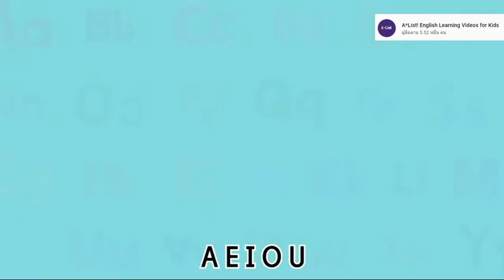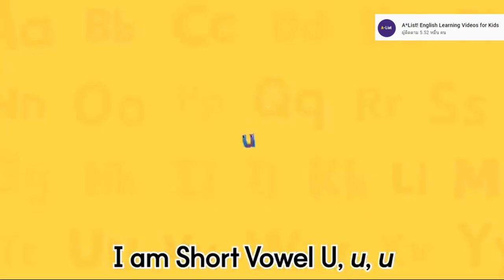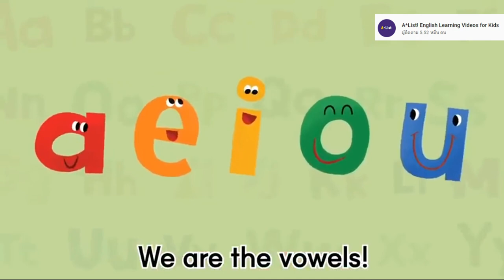English P.1/2 Hatyai Wittayakarn School_English Alphabets